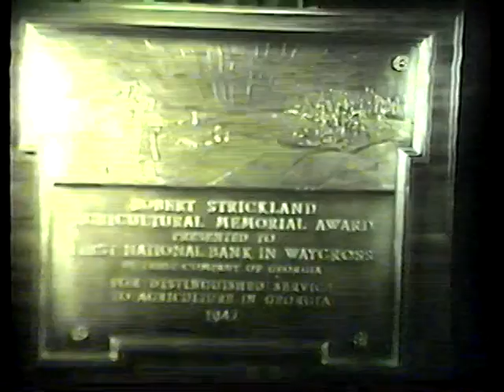waycross 1947 part 2